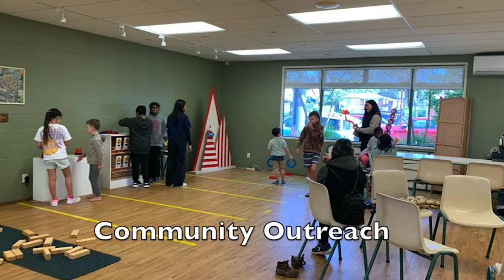5 Year Memory 2024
The River Church Pukekohe 5-Year memory.